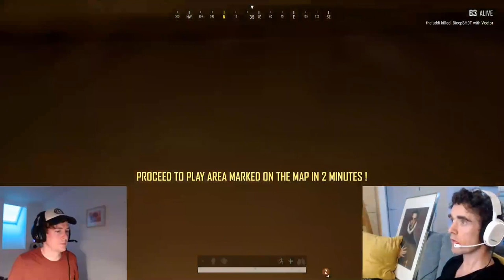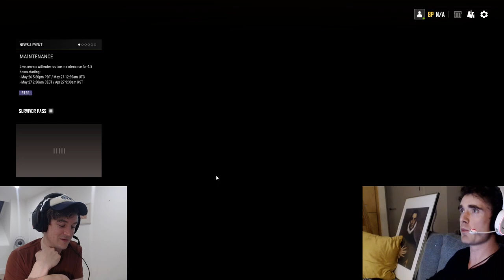Hog & Arms Can't Win PUBG | Ep. 08 where Arms invented a drink (26 May 2020)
Uploaded for the W2G watch party on 26 Feb 2021.

I decided to call that drink "The Ruby Arms" over on Twitter and it stuck! Even Arms calls this mix by that name now 😋

This stream started off with 5 minutes of tech issues after which they had to restart because they just couldn't get it sorted.

This stream is full of hilarious accents, joyful FAHn 'slagging' and fascinating AHnecdotes. It'd be lovely to collect a little 'best of' for the FAHnWiki​ PUBG page! I made a handful of recuts which clearly show that Arms was in top form that night!

Check out Arms's reply on Twitter to @ThePirateHobbit's complaints! (warning: SNARK!!!)

And finally, 3 brief clips from this stream with some 'helpful graphics' added:

To help out, you can:
* use the comment section for this upload. Add a TIMESTAMP (the format mm:ss or hh:mm:ss will automatically result in a clickable timestamp) and a summary of the anecdote & a couple of good quotes.

I will also try and find out if users can subtitle this without me doing it first! English captions would add great value to these uploads. Once these are done I'll make them public and credit all contributors!

I greatly appreciate all your help!